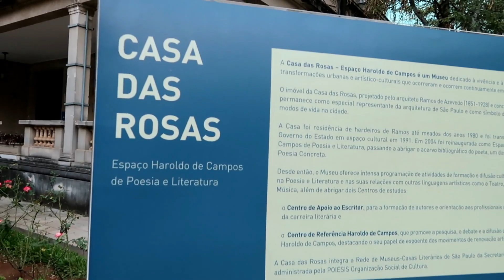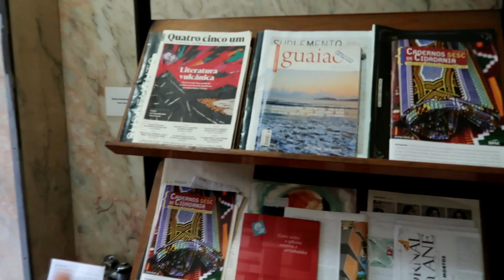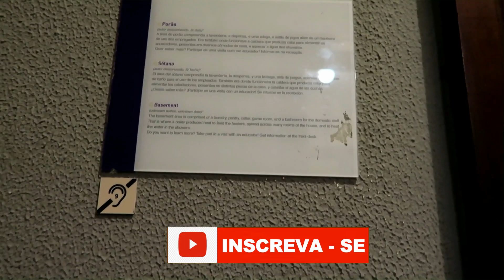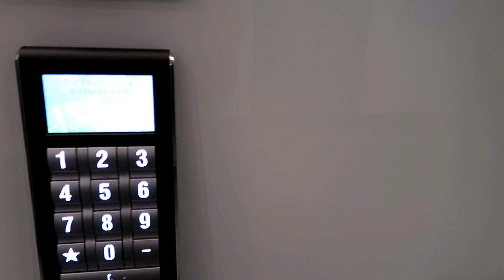DECORANDO A LOJA PARA O NATAL + ROLê PELO SESC E CASA DAS ROSAS NA PAULISTA | ANDRESSA GOUVEIA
Meu Insta: @andressagouveia_
Insta minha loja: @amoramoraboutique

* Sobre o vídeo: Mostrei para vocês todos os meus presentes de casamento!

Câmera: Canon G7X Mark 2
Obrigada por todo o carinho:) Beijo!
ANDRESSA GOUVEIA